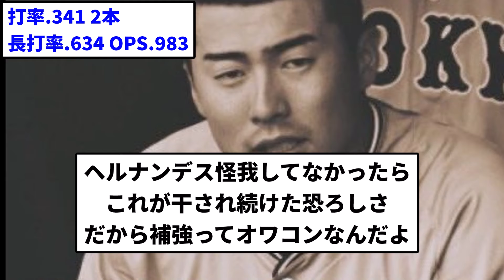【俺は誓って殺しはやってません！】巨人・浅野(19)打率.341 2本 長打率.634 OPS.983←こいつ【反応集】【プロ野球反応集】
引用元巨人・浅野(19)打率.341 2本 長打率.634 OPS.983←こいつ

LAMP BGM